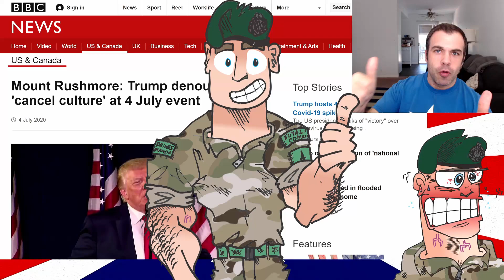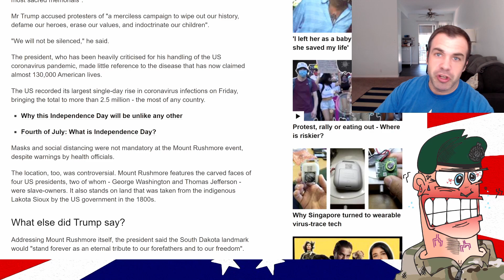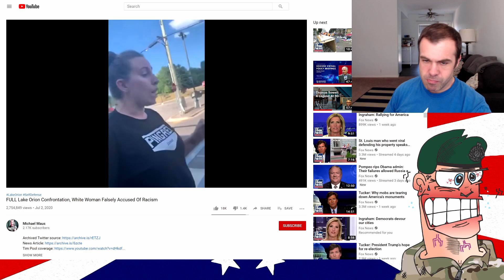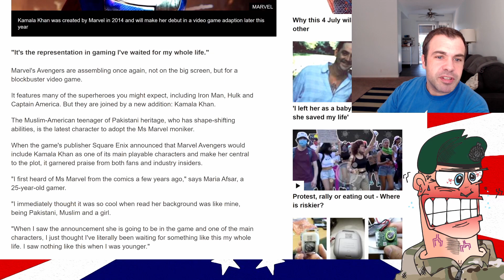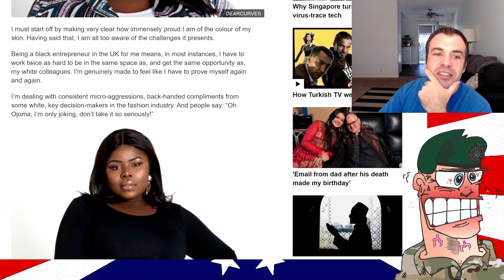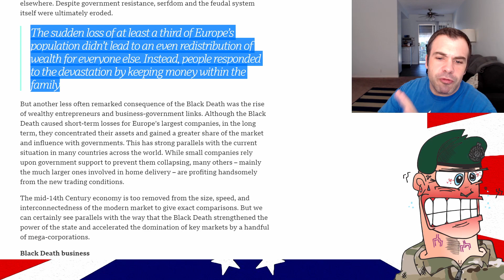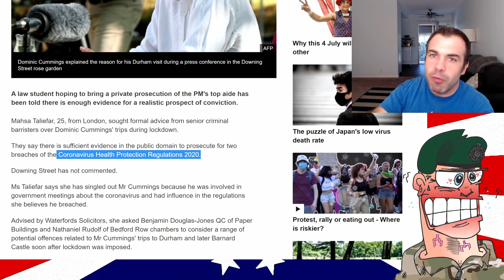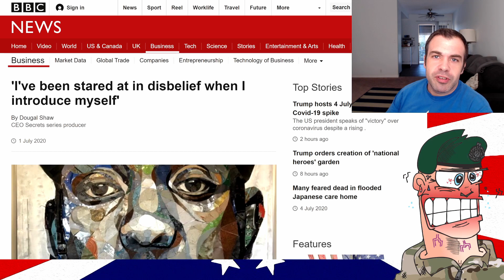The Shite You See… On the BBC #23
Today's Hammer and Sickle News Round-Up includes more tales of side-splitting identity politics, endless irrelevant Trump-Hatin, and plenty of good old fashioned race-baitin!